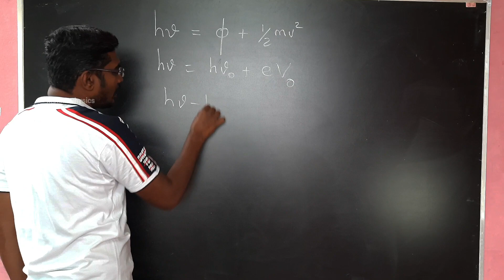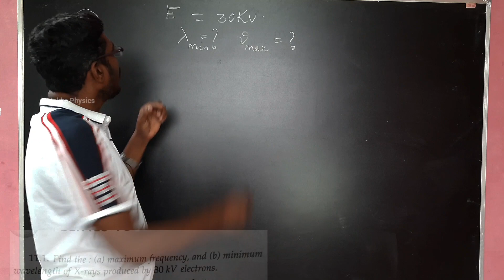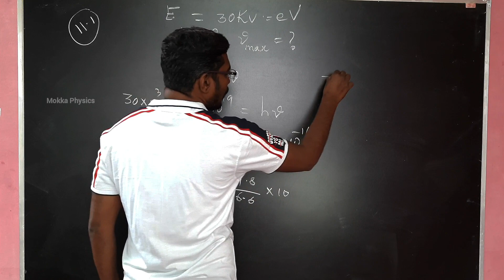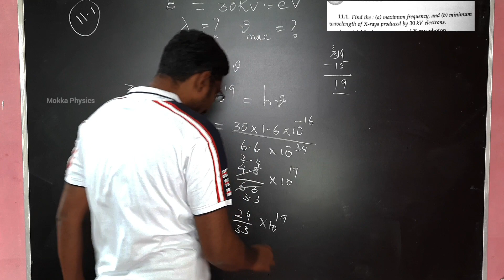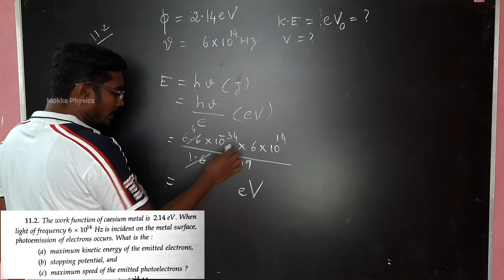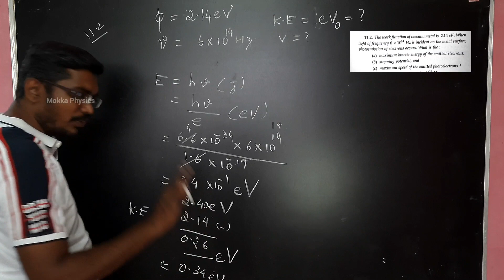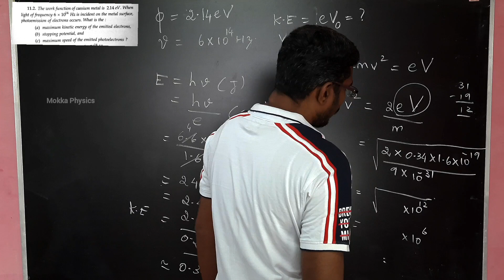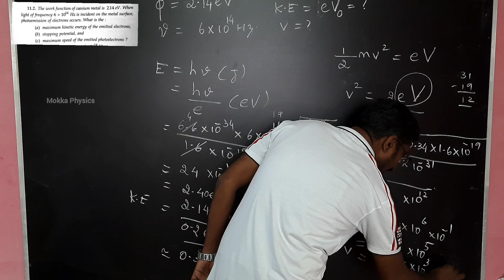Class-12 | Physics | cbse | ch-11 | Dual nature of radiation and matter | Inbaraj Sir